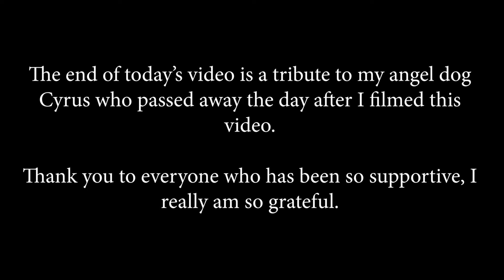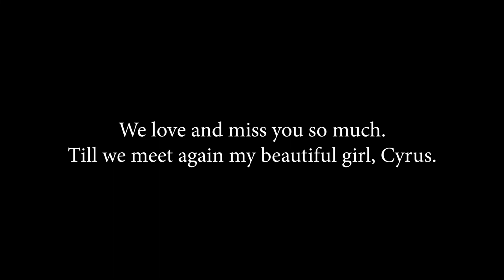GRWM for date night *emotional ending* | Shannon Willis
Hey everyone and welcome back to my first video in a few weeks! If you watch till the end you then you will know we lost our dog Cyrus on the 20th of May. I have taken some time off to be with my family and readjust, but I am now back and I'm so excited to be. I missed you guys and our little YouTube family, so thank you for supporting me ALWAYS - you guys mean the world!